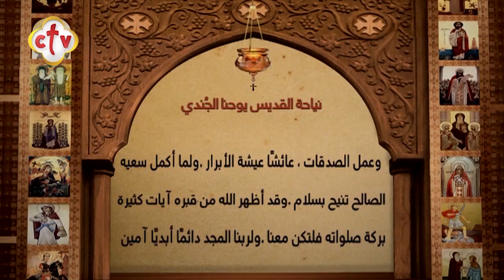سنكسار قُداس | يوم الثلاثاء 5 مسرى 1736 للشهداء | الموافق 11 أغسطس 2020 ميلادية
يمكنكم متابعة القناة من خلال:
أو من خلال الترددات التالية:
القمر الصناعي: النايل سات 10815 أفقي
القمر الصناعي: الهوت بيرد 11179 أفقي